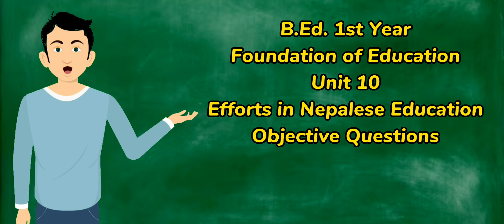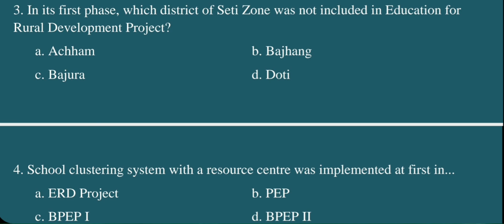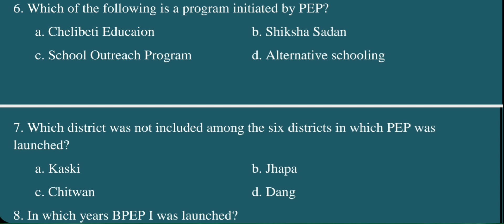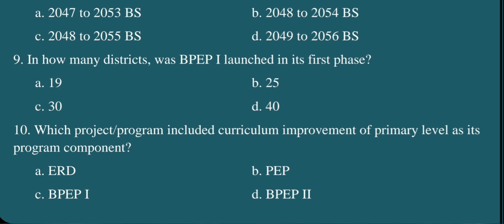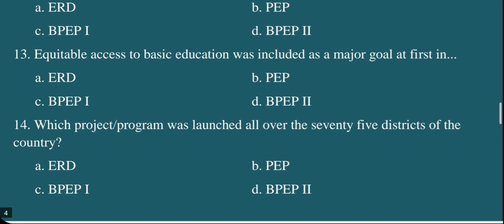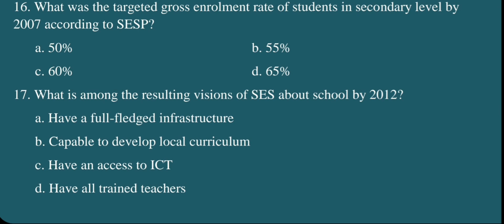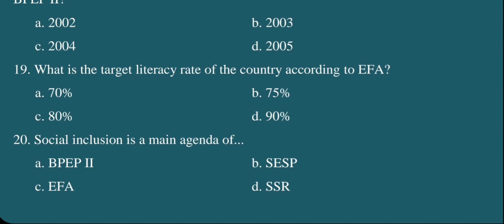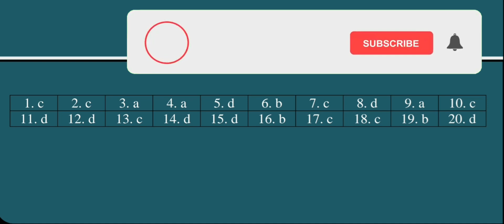Objective Questions /शिक्षाको आधार/Foundation of Education /Unit 10- Efforts in Nepalese Education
'My Education'

Objective Questions /शिक्षाको आधार/Foundation of Education /Unit 10- Efforts in Nepalese Education/B.Ed.1st Year

Faculty and Year: B.Ed.  1st Year
Subject: शिक्षाको आधार /Foundations of Education
Unit: 10 Efforts in Nepalese Education
Video:  Objective Questions